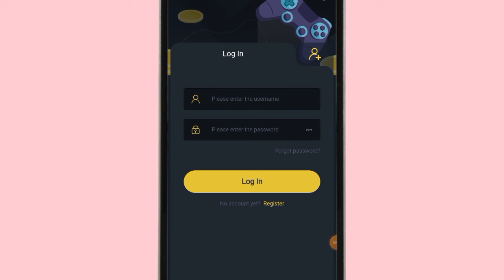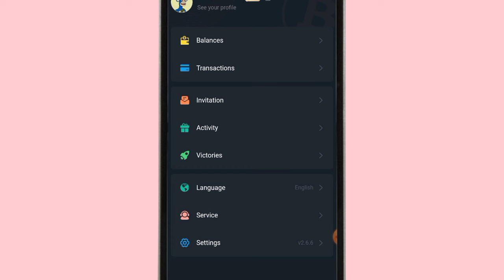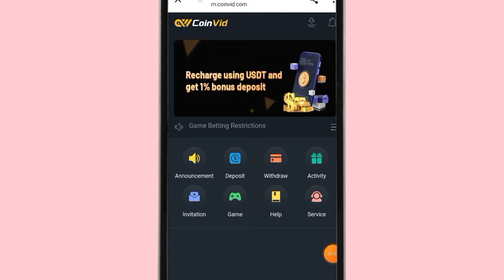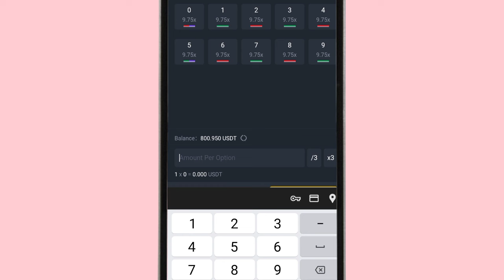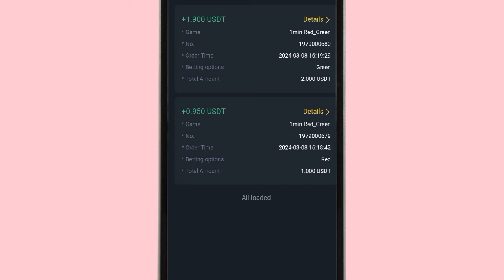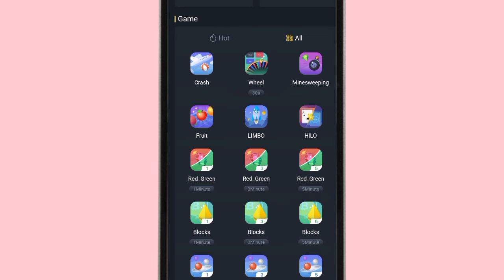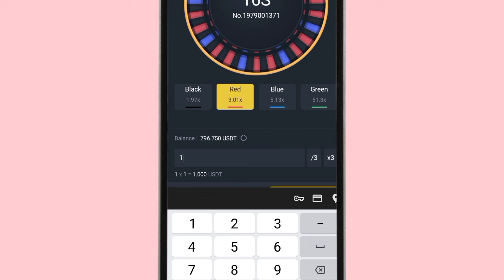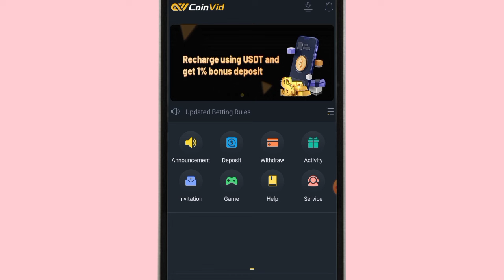Real Earning App Withdraw Easypaise Jazzcash || Nisazon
SiteLink:-

Invitation Code:-NU6RZV